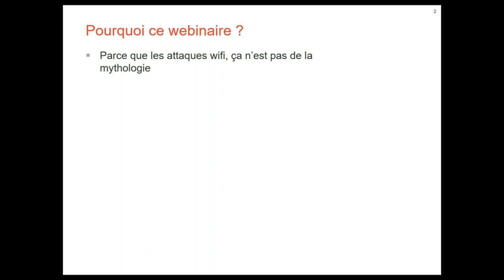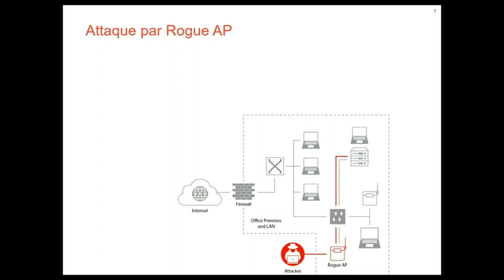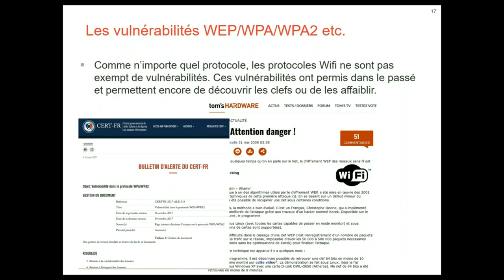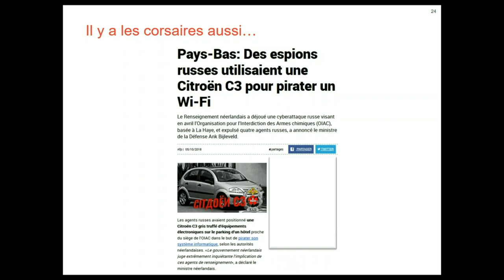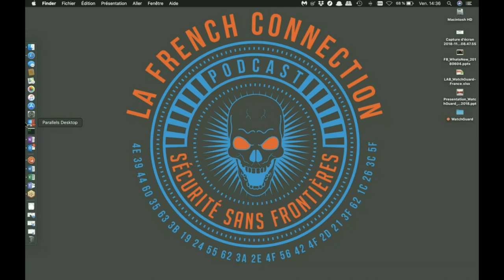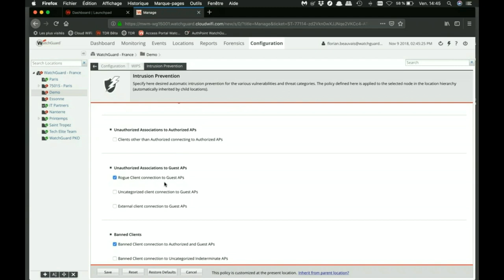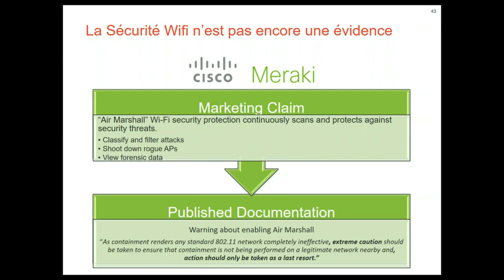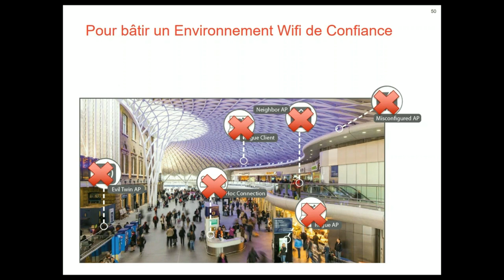De la nécessité de penser Wi-Fi & Sécurité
Contrairement à la croyance commune, le Wifi n'a rien de magique et il peut aisément être mis à mal (volontairement ou pas), aussi il est nécessaire de ne pas s'appuyer uniquement sur l'idée que le WPA2 vous sauvera !